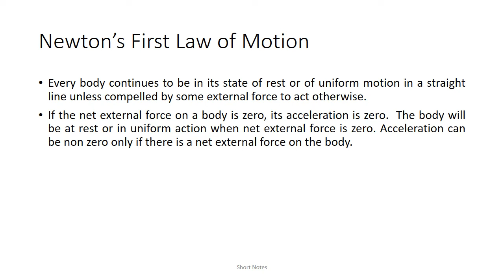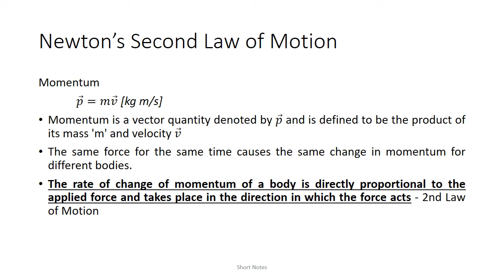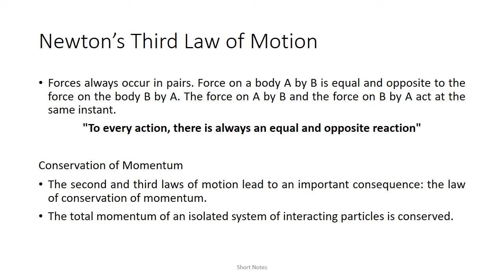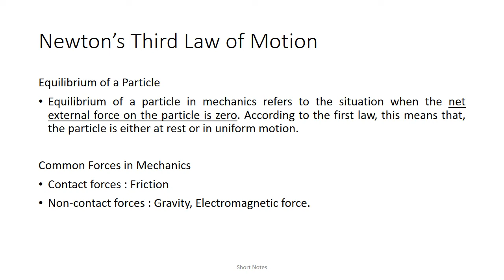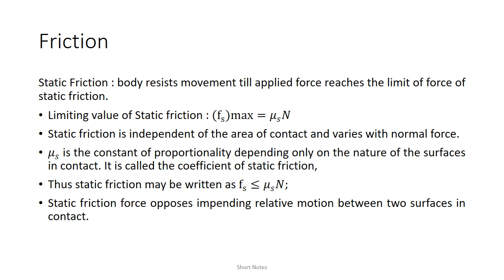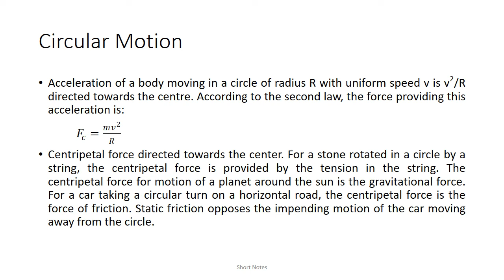Chapter 5 : Newton's Laws of Motion | NCERT Class 11 Physics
I have tried to summarize promptly the contents of Chapter 5 of the NCERT Class XI Physics textbook - Part 1 on Newton's Laws of Motion. We have not included any calculations and the final equations are given simply. I hope you have gone through the textbook and are watching the video to recapitulate the contents. Also, the treatment of a car moving in circular motion on a banked road has been left for the viewer, to be consumed straight from the textbook. The textbook has beautifully dealt with the problem, the like of which would be difficult to truthfully portray in the video.

P.S. - the content slides change every 20 seconds.